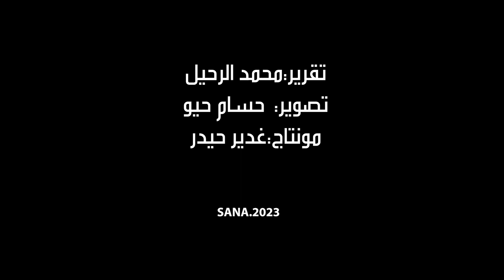نادي بردى يوسع نشاطه الرياضي ويضم الجمباز إلى الألعاب التي يمارسها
بعد أن أثبت تميزه في العديد من الألعاب الرياضية يتجه نادي بردى “شيخ الأندية السورية” إلى توسيع نشاطه الرياضي، من خلال ضم ألعاب جديدة وفقاً لاستراتيجية مدروسة قد تمتد لسنوات طويلة.
وجديد النادي لهذا العام هو لعبة الجمباز، تلك اللعبة التي تحظى بإقبال كبير من الفئات العمرية الصغيرة، لأهميتها الكبيرة في تحقيق المرونة الكافية للجسم، إضافةً إلى كونها من الألعاب الفردية الأكثر ممارسةً في المدارس الصيفية سنوياً.
سانا زارت منشأة نادي بردى لتسليط الضوء أكثر على واقع هذه اللعبة، والتقت عدداً من الكوادر، حيث قالت رئيسة النادي هديل خلوف: تم إدراج لعبة الجمباز ضمن الألعاب الأساسية التي يمارسها النادي، والتي يتجاوز عددها أكثر من أربع عشرة لعبةً، لوجود الخامات والمواهب القادرة على تمثيل النادي في جميع الاستحقاقات، إضافةً إلى توافر الكوادر المناسبة المتخصصة بإعداد اللاعبين واللاعبات وتحديداً من الفئات العمرية الصغيرة.